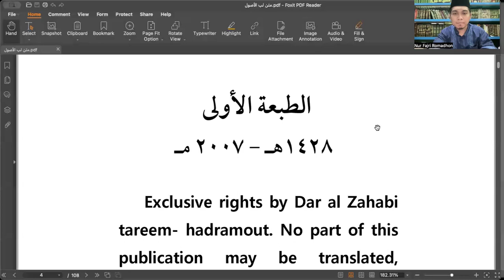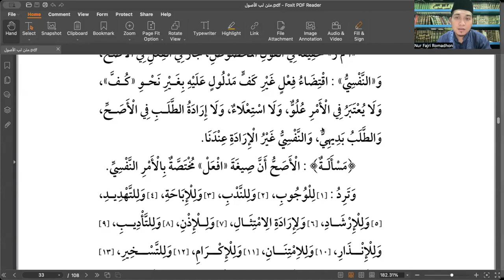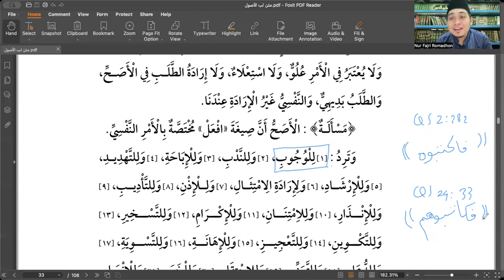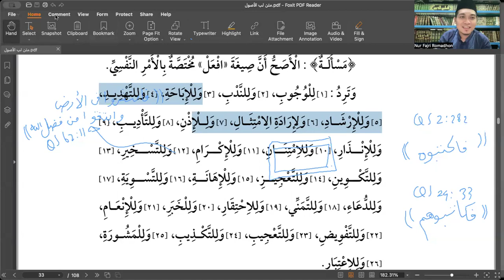38. Lubbul Ushuul #38 : Apakah Amr(Perintah )Selalu Berkonsekuensi Wajib?#2 ~ Ust Nur Fajri Romadhon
Tema :  Apakah Amr (Perintah) Selalu Berkonsekuensi Wajib? #2

Kitab Lubbul Ushuul merupakan Kiitab Ushul Fiqih karya ulama besar dalam mazhab syafi'i, yaitu Syaikhul Islam Zakariyyaa Al-Anshaariyy Rahimahullah